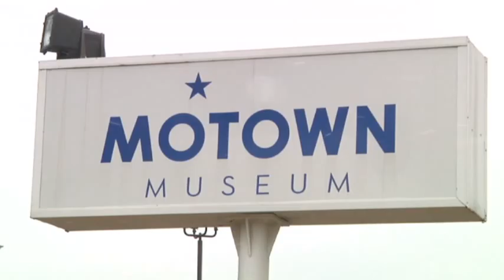Motown's Unsung Trio Go From Back to Front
Motown's unsung female backing trio, the Andantes, finally get some attention for their contributions to the Detroit label's unprecedented success a half-century ago. (April 3)